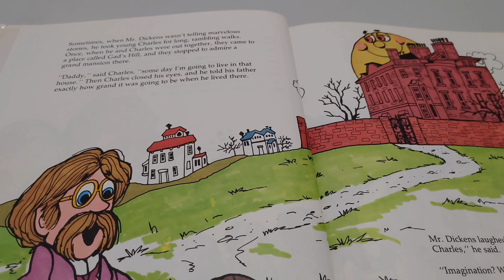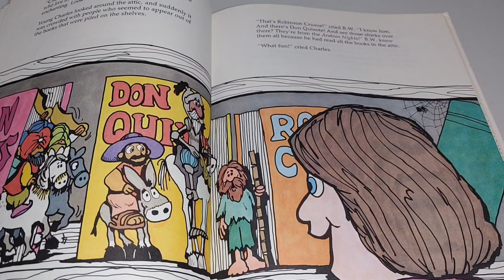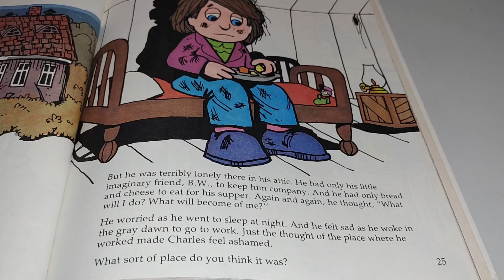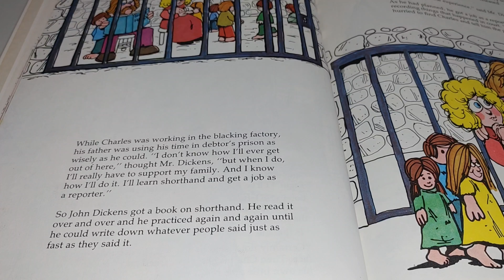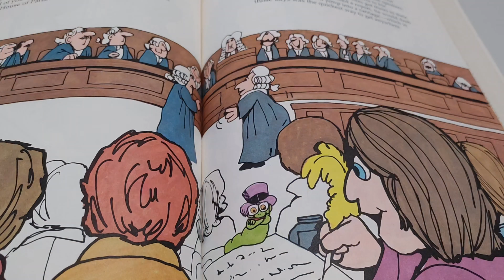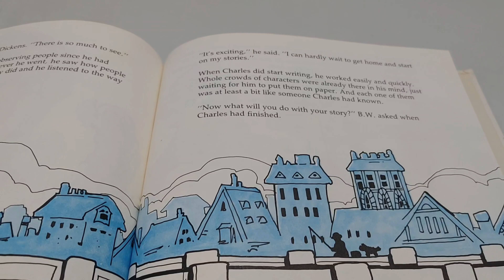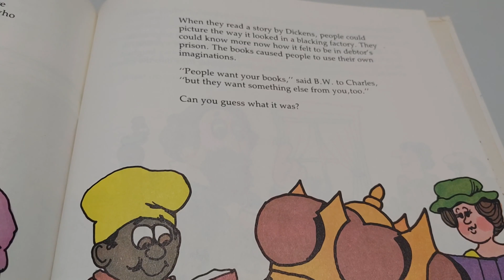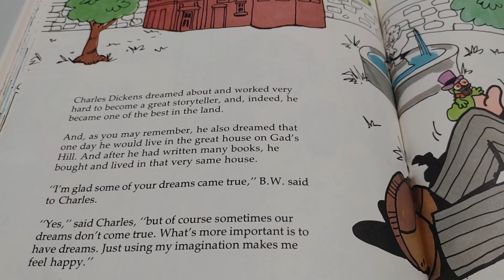📕 Kids Book Read Aloud: The Value Of Imagination By Spencer Johnson M.D.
Value Tales - The Story Of Charles Dickens : Follows Charles Dickens' rise from childhood poverty to world fame as an author through his powers of perception and imagination.

(Charles John Huffam Dickens 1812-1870)

The Value Of Imagination - The Story Of Charles Dickens
By Spencer Johnson M.D.